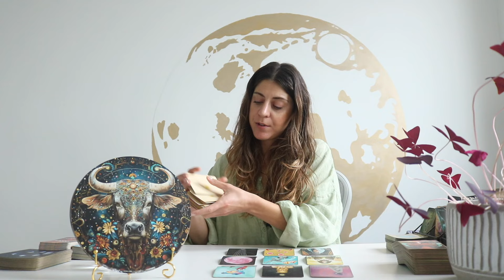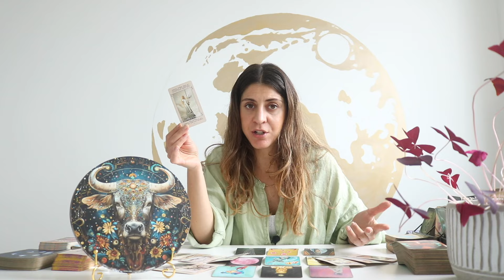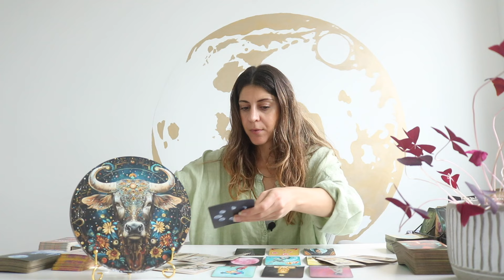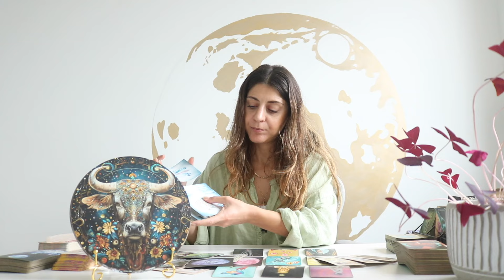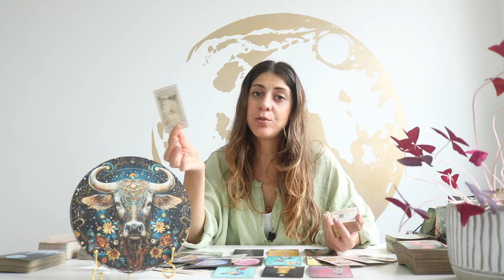TAURUS ❤️ 'Will You ACCEPT Their Apology' - November 2024 Tarot Reading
Twin Flame❤️ 11:11 update NEW!

Deck used: Lumiere Tarot  @lumieretarot
Clair is a wonderful reader and many of you may know her from her Love Pick a Card readings on YouTube. She has created this wonderful Tarot Deck and has also launched a new Tarot School Class.

✨Exclusive Membership! ✨

Sonya